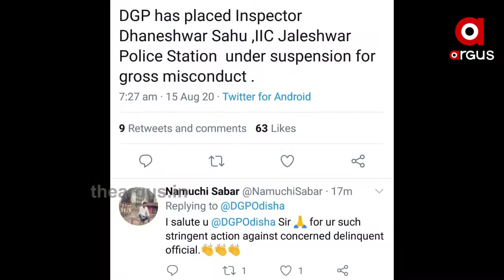ଜଳେଶ୍ୱର ଥାନାବାବୁ ସସପେଣ୍ଡ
ଧଳା ଜହର ଡିଲ୍‌ ଅଭିଯୋଗରେ ଛନ୍ଦି ହୋଇଥିବା ଜଳେଶ୍ୱର ଥାନାବାବୁ ସସପେଣ୍ଡ ହୋଇଛନ୍ତି । ଦଲାଲ ଓ ମାଫିଆଙ୍କ ଭୂମିକାକୁ ନେଇ ଅଧିକ ତଦନ୍ତ କରୁଛି ପୋଲିସ । ତେବେ ପ୍ରଶ୍ନ କେବଳ ନିଲମ୍ବନରେ ହିଁ ରହିଯିବନି ତ ପୋଲିସର କାର୍ଯ୍ୟାନୁଷ୍ଠାନ । ଧଳାଜହରର କାରବାରର ଚେର କେଉଁଯାଏ ଲମ୍ବିଛି.. ଏଥିରେ ଆଉ କେଉଁ ବଡବାବୁ ନାହାଁନ୍ତି ତ !.

ArgusNews Odisha Balasore JalesoreWatch all the current, latest and breaking news only on "TheArgus.in" LIVE TV. The one-stop destination for LIVE news on politics, entertainment, sports, gadgets, and business.